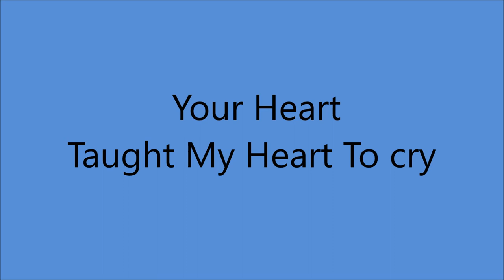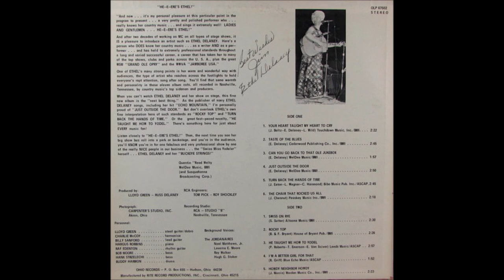Ethel Delaney - Your Heart Taught My Heart To Cry [c.1973]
[Written by  John Beltz - Ethel Delaney - L. Wild]

Issued on  SINGLE  OHIO 97328 A  [1973].
  From LP "Heeere's Ethel" [1975]

Recorded Circa  Summer 19  poss Studio B, Nashville, TN -
Ethel Delaney [vcl solo]  and The Jordanaires [vcl chorus]
From Various Sessions :
Billy Sanford [gt/leader, Ray Edenton [rh gt],
Lloyd Green [steel gt/dobro], Bob Moore [bass]
Hank Strzlecki [bass], Charlie McCoy [harmonica],
Buddy Harmon [drums], Hargus Robbins [piano]
Producer : Lloyd Green and Russ Delaney

Lifetime Membershio of :
2004   Inducted into America's Old Time